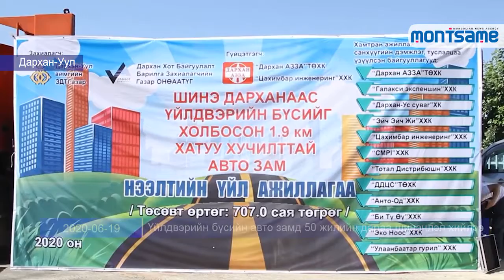Үйлдвэрийн бүсийн авто замд 50 жилийн дараа шинэчлэл хийлээ